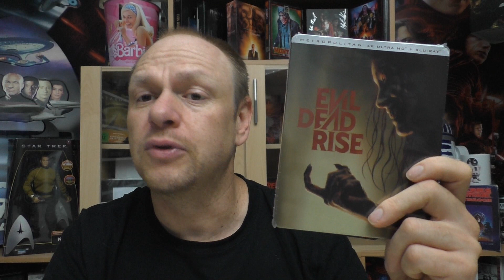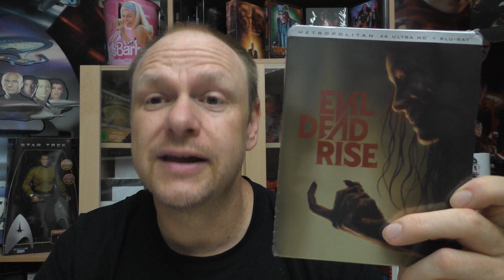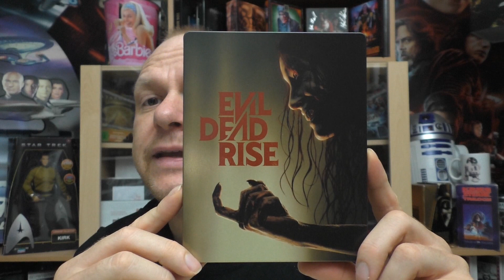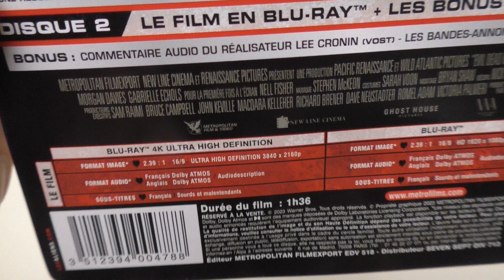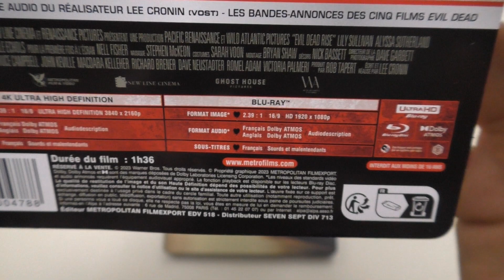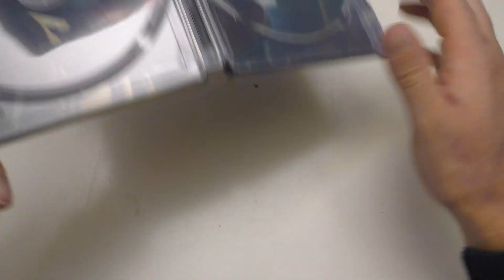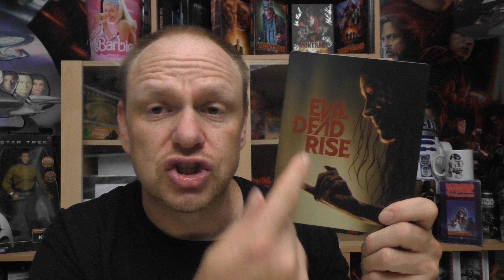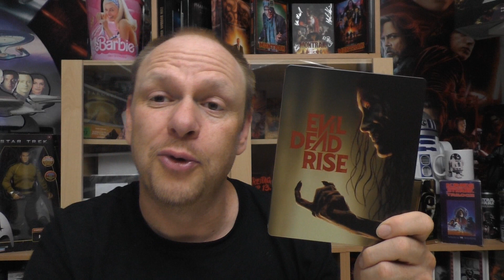Unboxing - EVIL DEAD RISE - 4K Steelbook - Frankreich Import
Heute gibt ein neues Unboxing für euch:

 - 4K Steelbook
 - Frankreich Import

Hier könnt ihr euch die Edition bestellen:

Hier kommt ihr zu meinen Shops wo ich alles bestelle:
Amazon.de
Steelbooks:

Hier könnt ihr mir weiter folgen und mich erreichen:
Letterboxed:

Euer Vorhees82